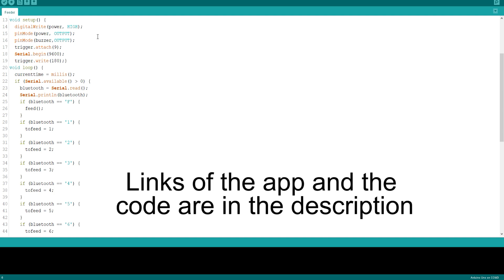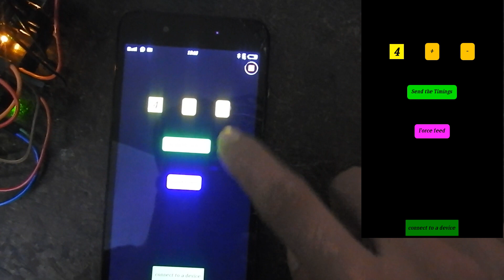Making an Automatic Feeder And finding out If Can fishes hear?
Hey internet!!
Today I'll be building an automatic feeder, and finding out if fishes can hear.

     (The feeder app is a github link as I could not afford a playstore account,
 So please don't mind the inconvenience. It is an apk app that you need to first install from github and then again in your phone.)

Get an idea:(0:04)
Find a solution:(0:09)
Build it:(0:27)
Circuit:(0:38)
Train them:(1:17)
Day 1:(1:21)
Day 3:(1:29)
Day 5:(1:36)
Day 7:(1:53)
Outro:(2:33)
My Other Videos:(2:57)